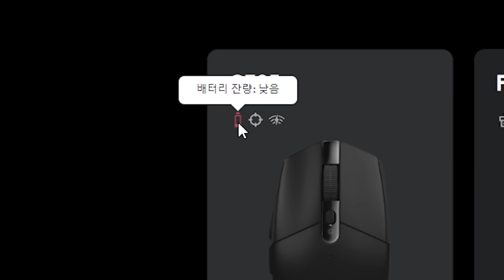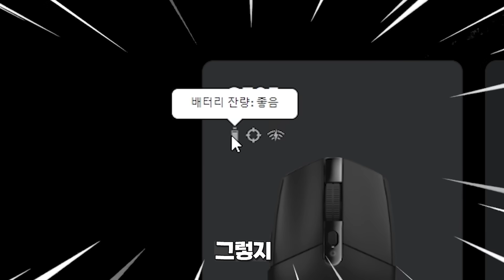도중에 마우스가 고장나도 뚝배기를 날려버리는 스트리머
안산저격수 생방송